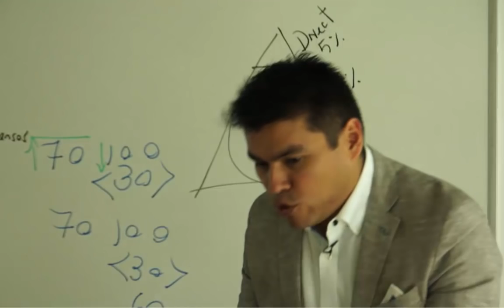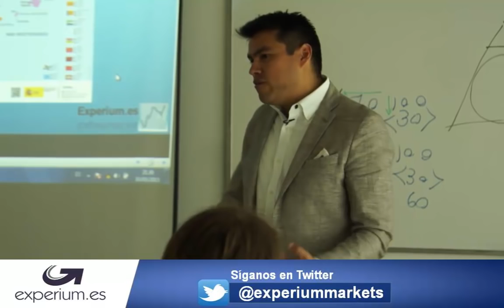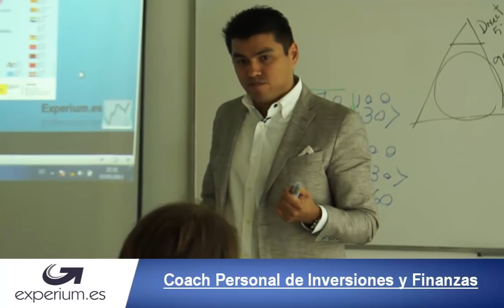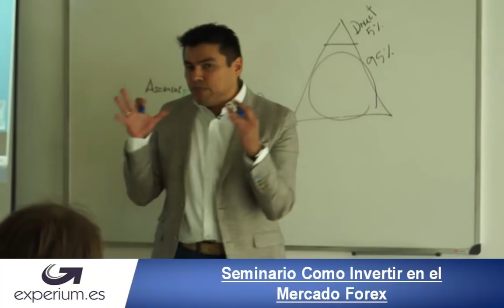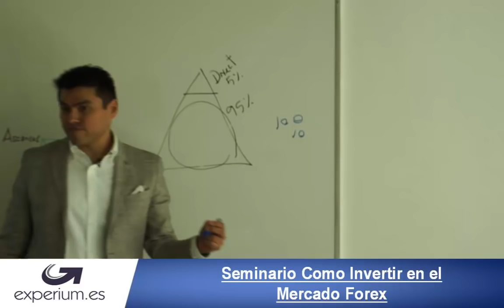Principio basicos de la riqueza / Como ser rico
Como comenzar a construir nuestra propia fortuna es el tema de este inspirador vídeo explicado por Anyelo Rico.

como ser rico, como tener fortuna, abundancia, prosperidad, como piensan los ricos, como acumular capital, como comienzan los ricos.